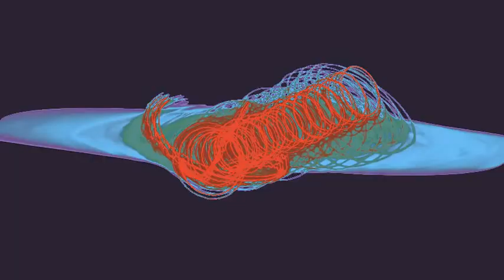I Want To Break Free by Queen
Classic Rock Video With Visualizations